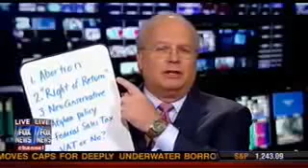Karl Rove: Herman Cain is in trouble